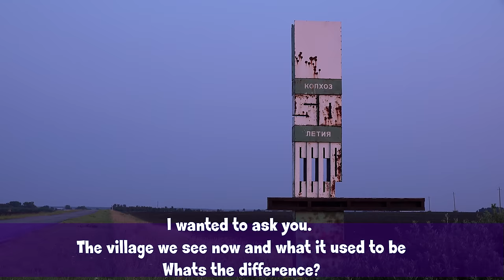A Day in the Russian Countryside - Lets See What its Like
Let spend a day in the Russian village with my Aunt who has always lived there. And get first hand experience. Goats, cows, enfles meadows and Russian pancakes